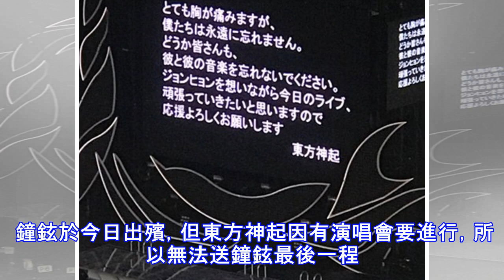東方神起演唱會哀悼鐘鉉 「永遠不會忘記他」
南韓夯團「SHINee」成員鐘鉉輕生，許多演藝圈人士紛紛表示悼念之意，「SM娛樂」為哀悼鐘鉉，暫停旗下藝人活動，僅有東方神起於日本所舉辦的演唱會，照常舉行。即便缺席鐘鉉出殯日，但東方神起於演唱會兩側的螢幕，寫下對鐘鉉的悼念之情。 鐘鉉於今日出殯，但東方神起因有演唱會要進行，所以無法送鐘鉉最後一程。東方神起於演唱會中表示，他們把鐘鉉當成自己的弟弟，如今發生這件事，他們深感痛心，也誇讚鐘鉉是才華洋溢的藝人，希望歌迷不要忘記鐘鉉以及他的音樂，更說將帶著思念鐘鉉的心情，努力完成演唱會。台下歌迷看到東方神起有情有義的發言，皆受到感動，紛紛響起熱烈掌聲，讓人動容。 ▲鐘鉉燒炭輕生。（圖／翻攝自IG，201...